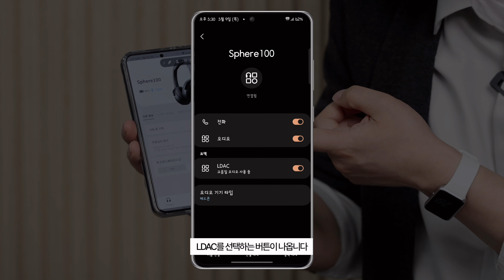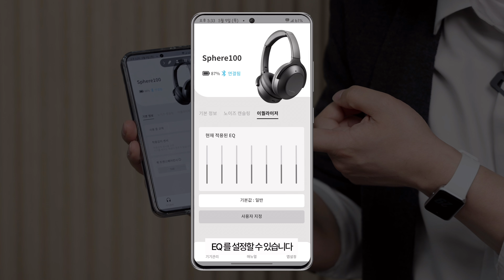헤드폰부터 유선이어폰까지 풀셋 공구가로 모아보기 | 유코텍 음향기기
📍 이어폰샵 측으로부터 리뷰 및 이벤트용 제품을 제공 받았으며, 제품 판매 시 소정의 수수료가 발생 됩니다.

[구매링크]
1. 무선 헤드폰 유코텍 SPHERE100 SE
2. 오픈형 무선이어폰 EXS20
3. 유선이어폰 유코텍 RE-3
4. FiiO [피오] 포터블 DAC/AMP (KA2)

00:00 오프닝
00:16 스피어 100SE_특징
01:19 스피어 100SE_디자인&기능
02:12 스피어 100SE_전용 앱
04:20 스피어 100SE_음질
05:14 EXS20_특징
06:21 EXS20_음질
06:46 RE-3_특징
08:11 RE-3_음질
09:40 FiiO KA2
10:27 클로징

[구독자이벤트 :: 마감]
- 이 영상을 SNS에 공유한 뒤 인증멘트와 함께 원하는 제품을 댓글로 남겨주세요! 추첨을 통해 "헤드폰 또는 코드리스"를 보내드립니다 :)
- 인증멘트 예시: 자주 활동하는 음향기기 카페에 공유 했습니다. EXS20 제품 써보고 싶어요!

🖥️ 편집: 지희
📸 촬영: 지희